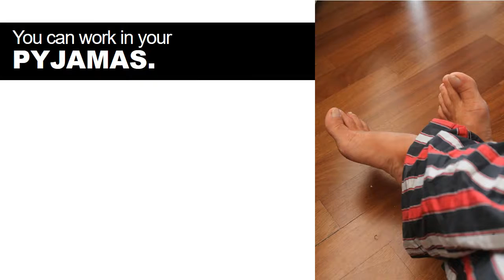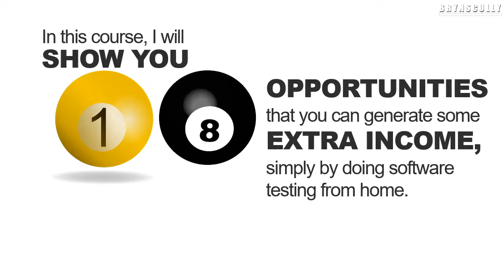Software Testing - Freelance, Crowd-Sourced and Bug Bounties - Promo Video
Promo video of UDemy course - Software Testing - Freelance, Crowd-Sourced and Bug Bounties